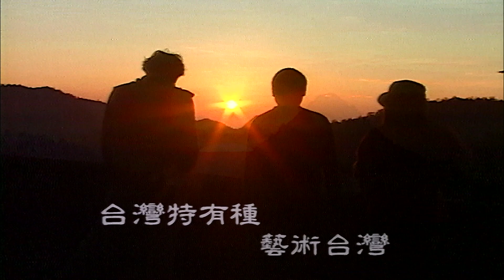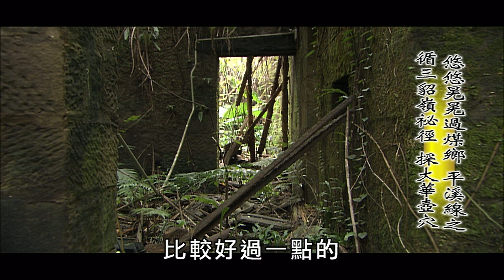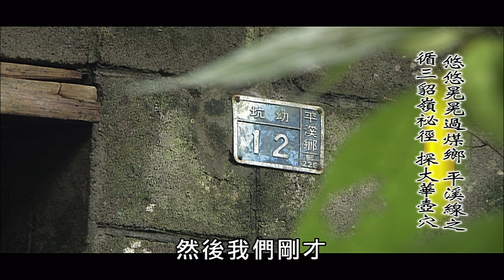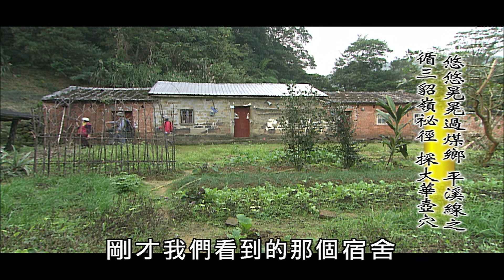【MIT台灣誌 #447】悠悠晃晃過煤鄉~平溪線之(七)循三貂嶺祕徑 探大華壺穴 Pt.1/5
地點：新北市瑞芳區
1. 三貂嶺，抱壁蟑螂(植物)可煮青草茶，三貂嶺居民曾亞蘭女士領路前往九層瀑布(幼坑瀑布)，途中經過已荒廢的石頭屋(小坑)還有一戶民家
2. 深潭壺穴，日據時代的大華橋(鐵道)，九層瀑布，自三貂嶺搭乘火車前往大華，地質學者梁蔭民先生
3. 抵達大華火車站，大華壺穴群(壺穴地形)
4. 壺穴群
5. 峽谷地形
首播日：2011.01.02